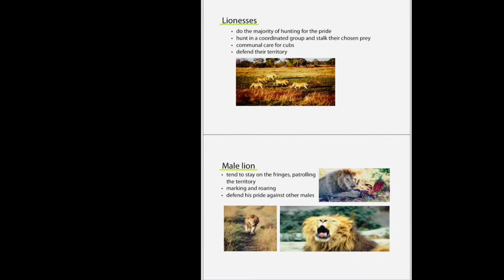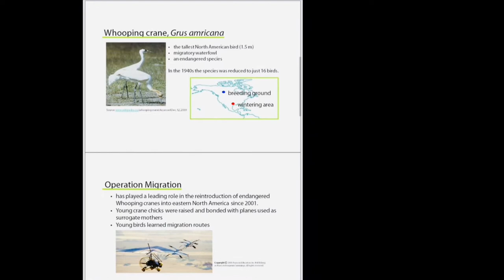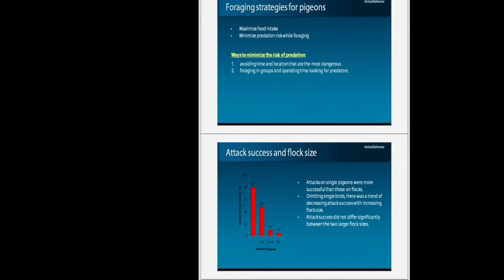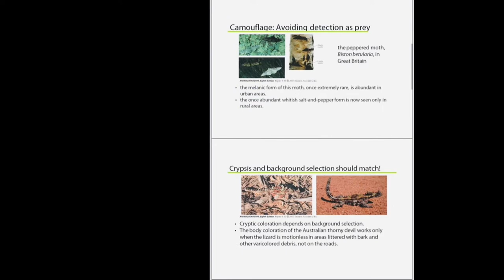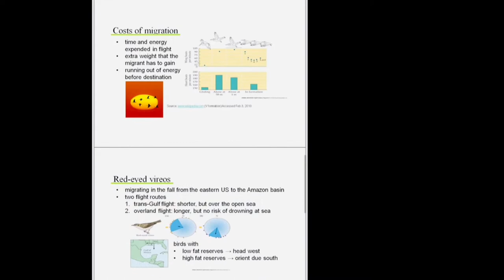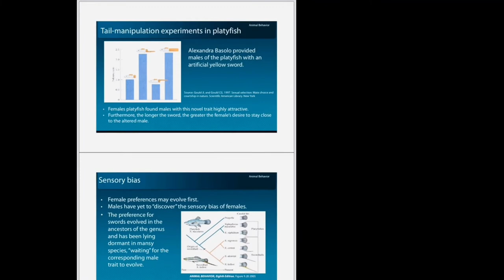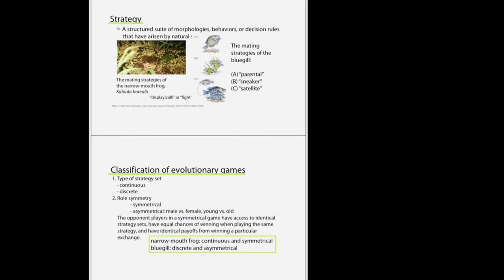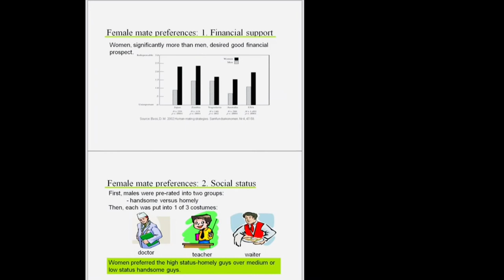Course Notes: Animal Behaviour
A slide show of the full course notes on Animal Behaviour from The Department Of Life Sciences at Ewha Women’s University with Professor Jang Yikweon on the Apple iTunesU app.